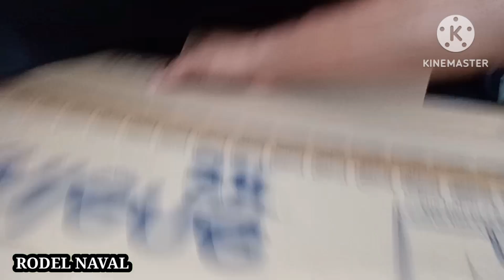TRUCKING : QUEZON PROVINCE : 3980 PESOS : RODEL NAVAL